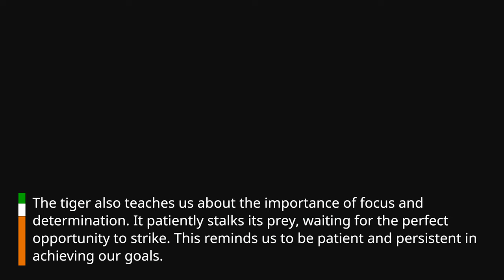"Unlocking the Strength and Wisdom of the Tiger Power Animal"